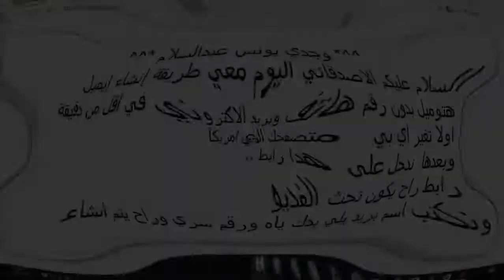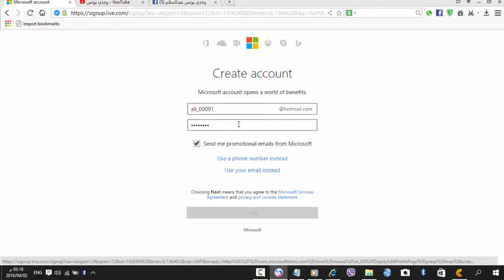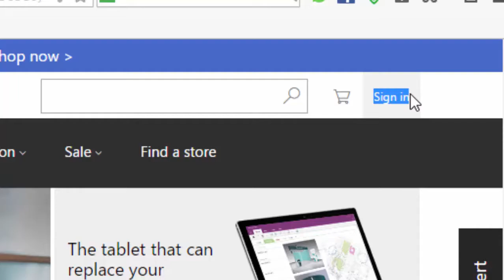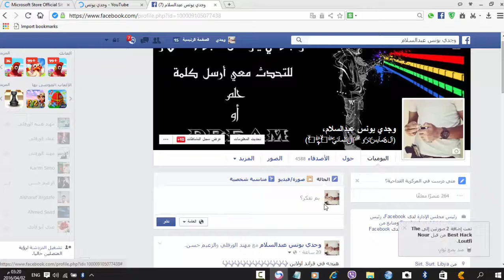طريقة إنشاء إيميل Hotmail بدون رقم هاتف ولا Ø¨Ø±ÙŠØ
رابط تحميل اضافة تغير اي بي من هنا :-
رابط إنشاء حساب الهتوميل بدون رقم هاتف من هنا :-